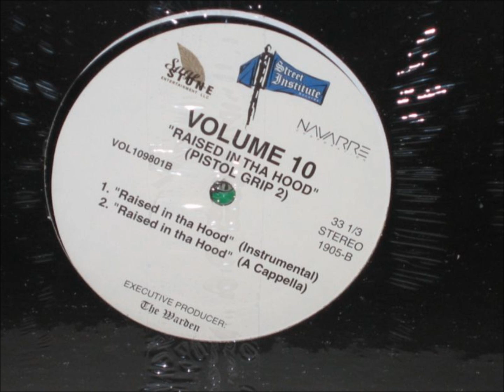Volume 10 - Raised in tha Hood (feat. Nonstop, Jayo Felony)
off the compilation ''S.I. Riders''